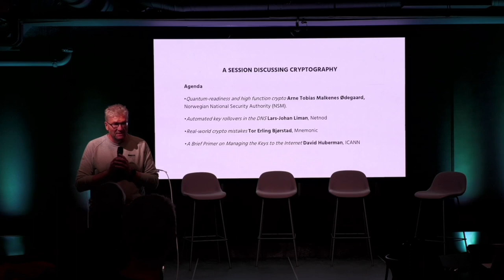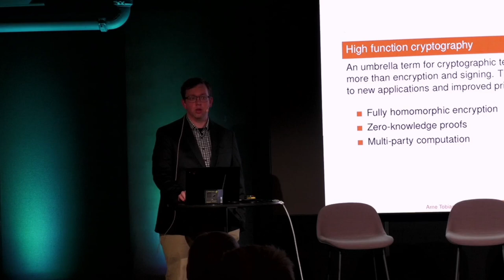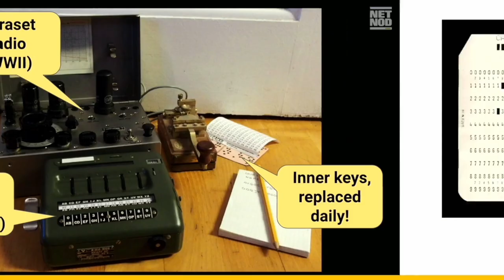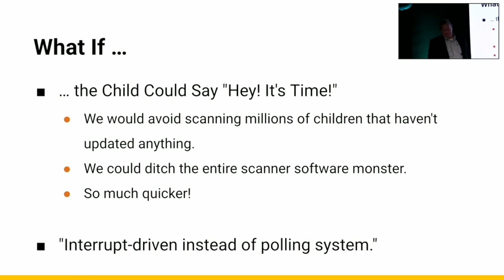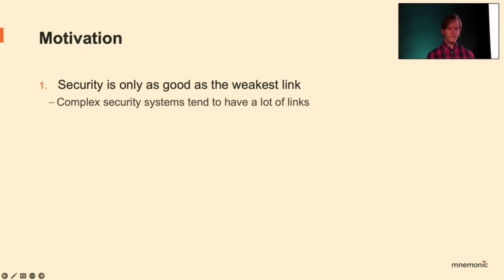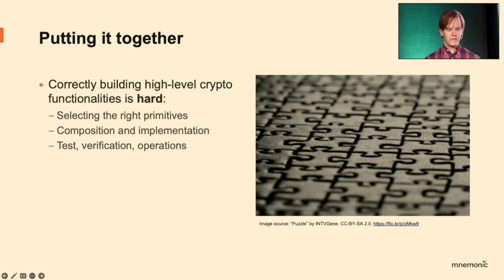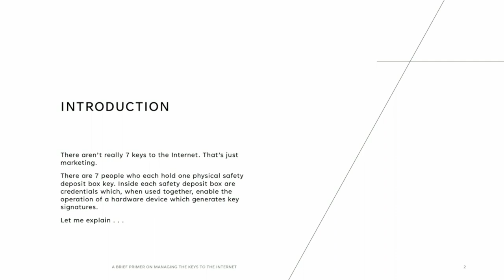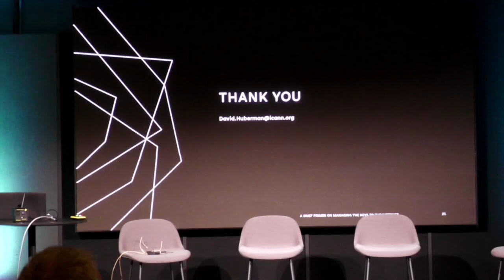A session discussing Cryptography [Live Recording]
Cryptography

ICANN and ISOC Norway held a session discussing Cryptography. Experts in applied cryptography discussed current practices, including key management and quantum key cryptography, and generally talked about the state of cryptography in ICT in 2023.

    Time: 17:00-20:00
    Venue: Rebel, Universitetsgata 2, 0164 Oslo

Agenda

    Quantum-readiness and high-function crypto. Arne Tobias Malkenes Ødegaard, Norwegian National Security Authority (NSM)
    Automated key rollovers in the DNS. Lars-Johan Liman, Netnod
    Real-world crypto mistakes. Tor Erling Bjørstad, Mnemonic
    A Brief Primer on Managing the Keys to the Internet. David Huberman, ICANN